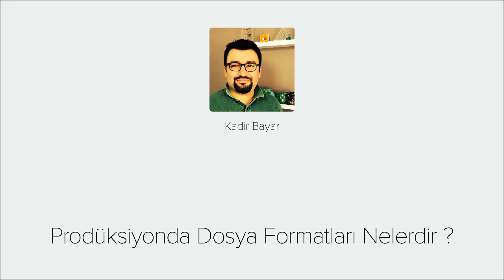Prodüksiyonda Dosya formatları - Videmy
Video Prodüksiyon çalışmalarında kullanılan bir çok farklı türde/formatta ses ve video dosyaları kullanılıyor. Dosya türleri bir yana ses ve video dosyalarını anlamamıza yardımcı olan en önemli özellikleri nelerdir? Prodüksiyonda Ses ve Video Dosyaları Video Eğitim Seti ile ses ve video dosyalarının nasıl olduğunu, kHz, kbps, frame rate gibi teknik özelliklerini ve dosya formatlarını öğrenmiş olacaksınız. Video Prodüksiyon eğitim kategorisi altındaki diğer eğitimlerde de belge ayarlamalarını yaparken ortak bir dil kullanmamıza yardımcı olacak.